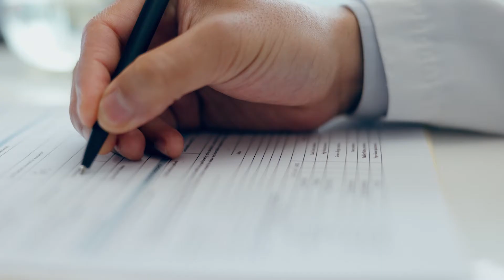Seguros - ¡1, 2, 3...Finanzas! | Capítulo 6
Hoy con @juniorachievementamericas aprendemos sobre seguros: qué tipos de seguros hay, cómo elegirlos y qué debemos tener en cuenta cuando tomamos estas decisiones.

Ingresa a para seguir aprendiendo de finanzas personales.

presupuesto personal, educación financiera, fuentes de ingreso, gastos mensuales, ahorro, gastos hormiga, planificación financiera, metas financieras, finanzas personales, ingresos, egresos